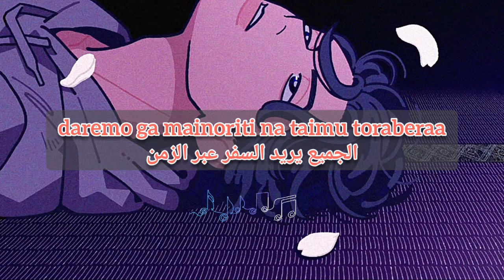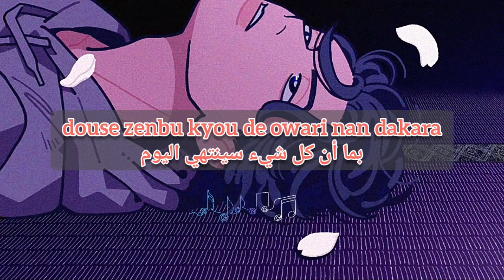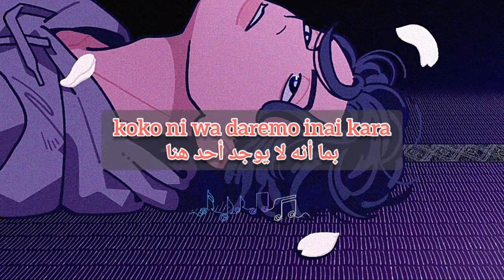Yama - Haru Wo Tsugeru | أغنية يابانية مترجمة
Support The artist
Song

لدعم القناة لا تنسى تضغط زر الإعجاب اذا اعجبك الفيديو
و الاشتراك وتفعيل زر الاشعارات للمزيد 🔔✨